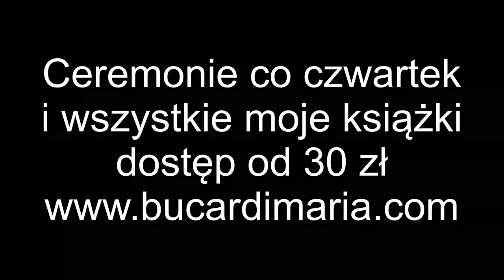517. GDY MYŚLISZ O TYM, CZEGO NIE MASZ 💜Ceremonia nr 27 fragmenty 💜 Twój dom mówi kim jesteś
Twoje bezpłatne Miejsce Mocy u mnie na stronie - zobacz co dla Ciebie przygotowałam, tego nie zobaczysz na Facebook czy Youtube ;-)